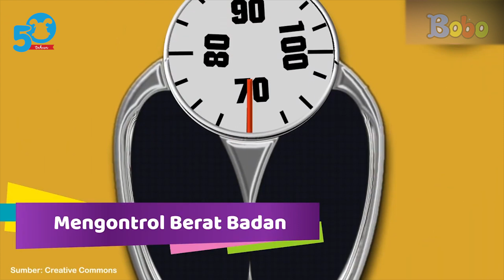Manfaat Yoghurt untuk Kesehatan dan Wajah - Fakta Menarik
Siapa senang makan yoghurt? Berikut ini manfaat yoghurt yang baik untuk kesehatan dan wajah Simak penjelasannya sampai habis, ya!

Fakta Menarik - 6 Manfaat Yoghurt yang Baik untuk Kesehatan dan Kulit

Creative Art : Revydia Darmawan, Donny Suryanto, Anastasia A.C.